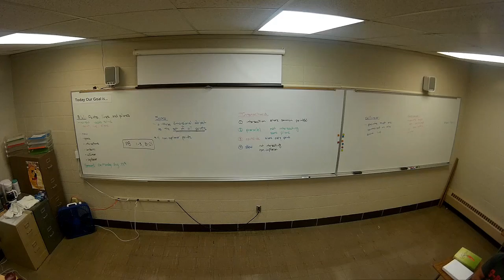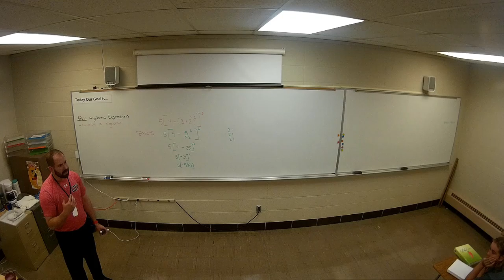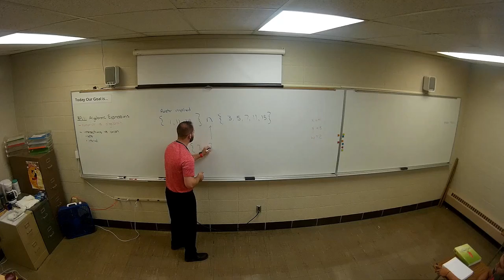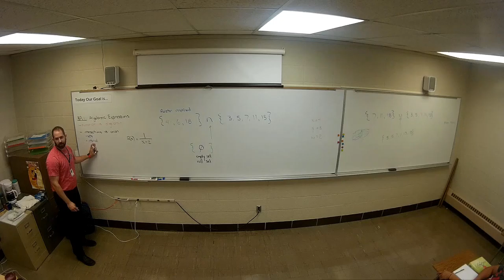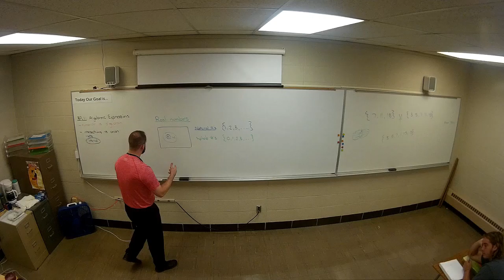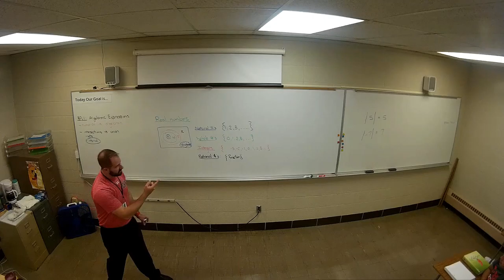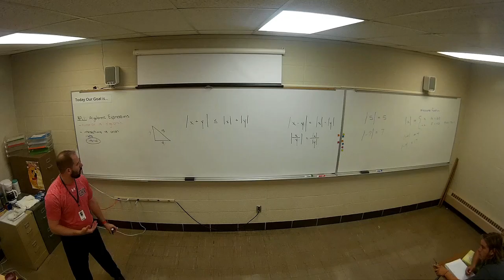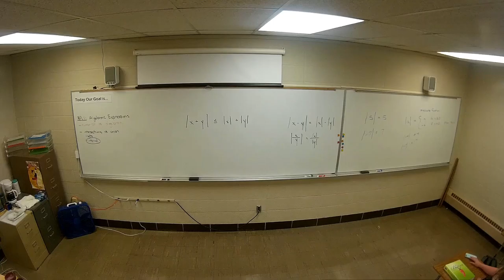PreCalculus Section P.1 Cont'd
Section P.1: Algebraic Expressions